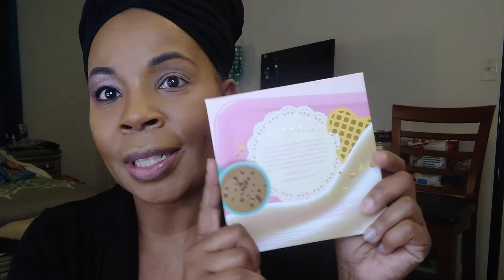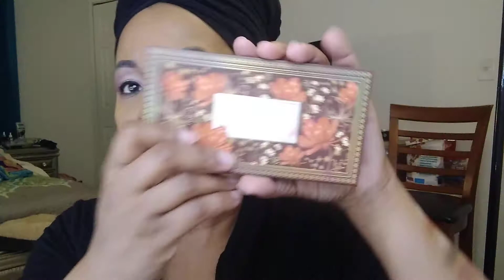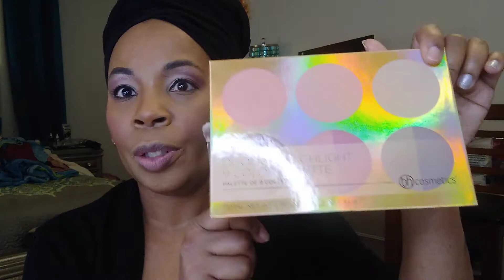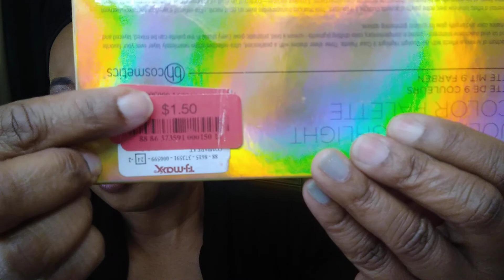Vlogmas #7 (Part 1)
Breakfast in Bed for the holidays? This cool-toned palette can give you dreamy eyes on Christmas morning.